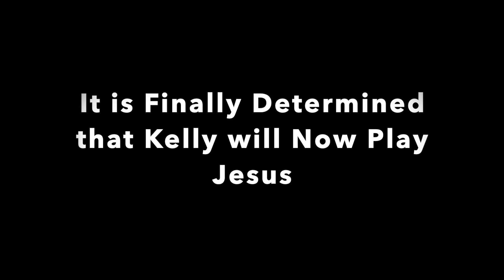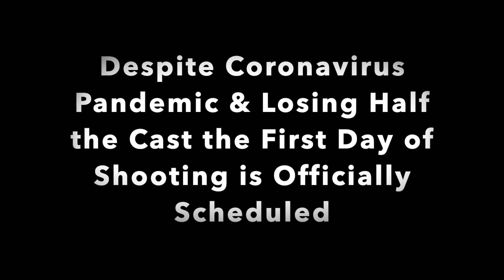Coronavirus Takes Out Half the Cast of Jesus Christ Superstar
More cast members drop out of the production of Jesus Christ Superstar, also continue recording audio for the digital production of it.